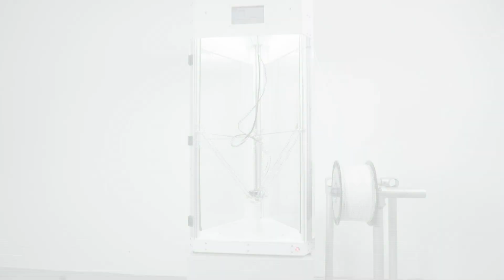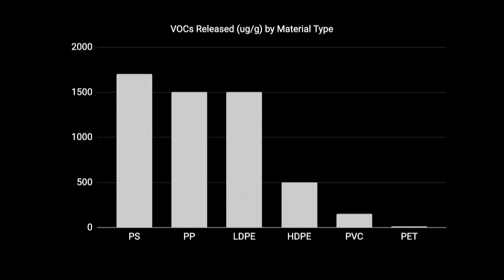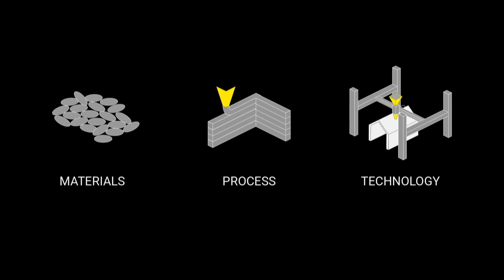3D Printing Houses with Recycled Plastic | Matt Watkins | TEDxTauranga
Matt Watkins re-imagines how one of our biggest environmental problems, waste plastic, could be key to solving one of our biggest social issues – affordable  , healthy housing. He makes a case for 3D printing beautiful, functional houses quickly and affordably with recycled plastic, all while diverting tens of thousands of tonnes of plastic from the waste system.

Matt Watkins is the founder of One Earth Technologies, a nascent startup combining 3D printing and recycled material processing to build the houses of the future. He also operates Special Studio, specialising in 3D printed designer homewares made from recycled materials. Previously,  Matt co-founded SoundSwitch, a hardware-software application providing immersive music experiences by automatically synchronizes audio and lights (acquired by InMusic Brands.)

 Matt Watkins is the founder of One Earth Technologies, a nascent startup combining 3D printing and recycled material processing to build the houses of the future. He also operates Special Studio, specializing in 3D printed designer homewares made from recycled materials.

Previously, Matt co-founded SoundSwitch, a hardware-software application providing immersive music experiences by automatically synchronizes audio and lights (acquired by InMusic Brands.) This talk was given at a TEDx event using the TED conference format but independently organized by a local community.